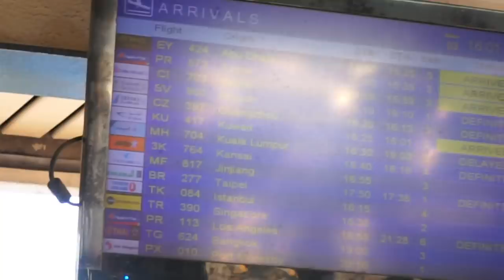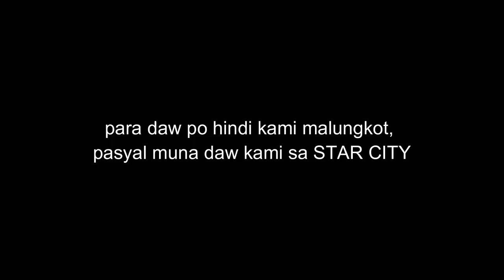DADATING PERO AALIS DIN (MISS KO NA PO KAYO)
i miss you po mama and daddy